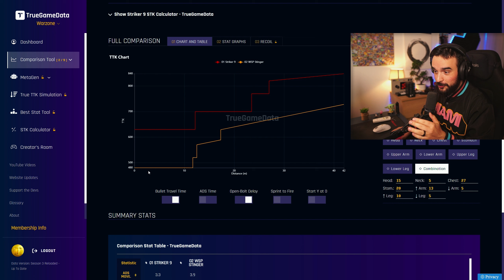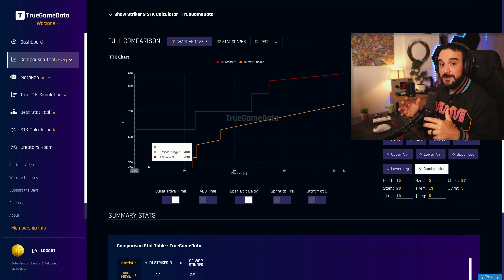Les pistolets qui EXPLOSE la MÉTA (#1 Classe WSP-STINGER)